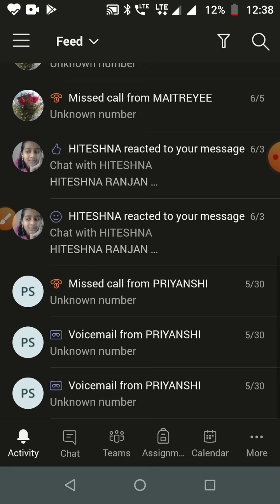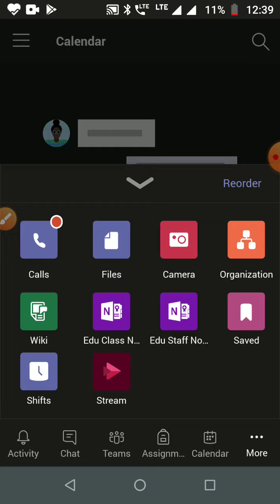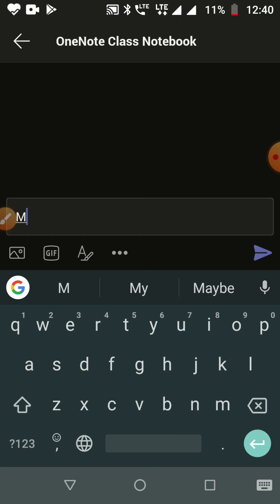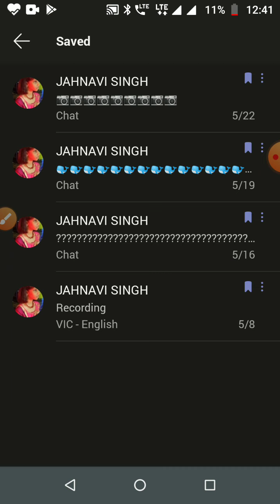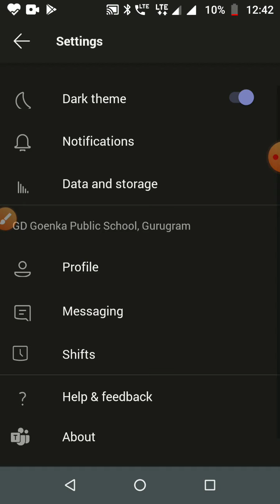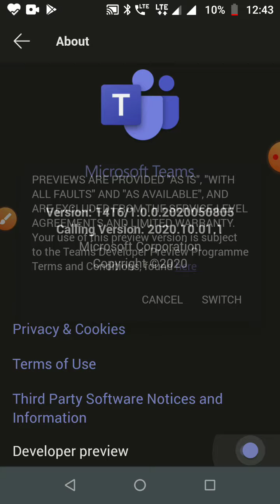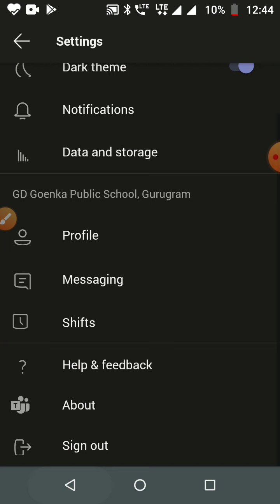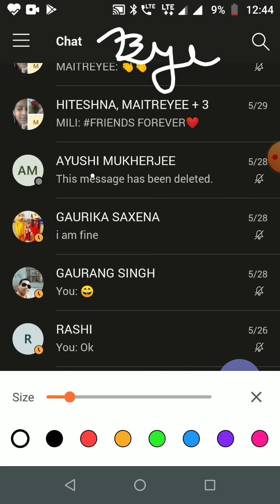How to use teams app